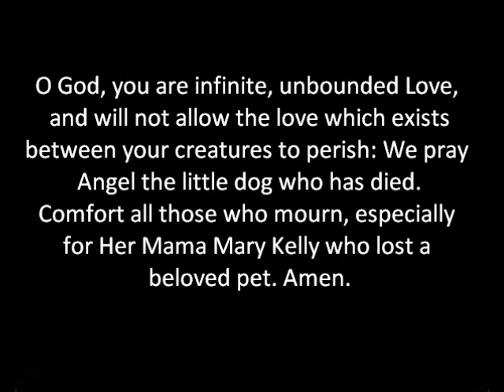Taps for Angel the little Dog Jill's friend Mama Mary Kelly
It's a sad day in the doggie world.  Angel the Precious Blind Pug died from breast cancer. She was one beloved Doggie of Mama Mary Kelly who is at the Rainbow Bridge now .